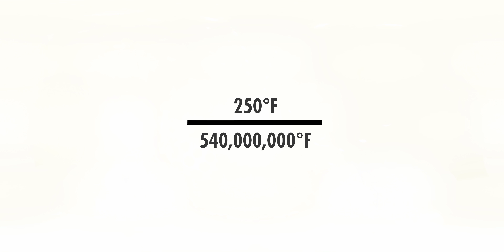Fusion Reactor 360